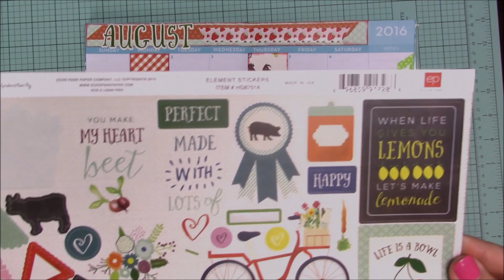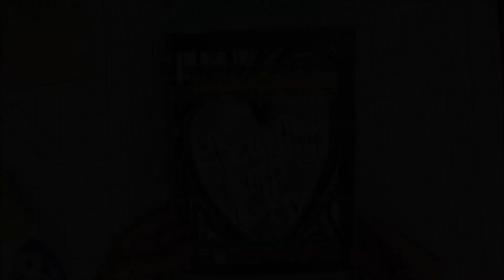Plan with me in my DIY Dollar Tree Planner - August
Echo Park's Homegrown Collection

Envelope Punch board

Snail Mail:
Cheaply Chic
Bristol, IN  46507

Despite The traffic: Wes Hutchinson
Hounds: Silent Partner
The Engagement: Silent Partner